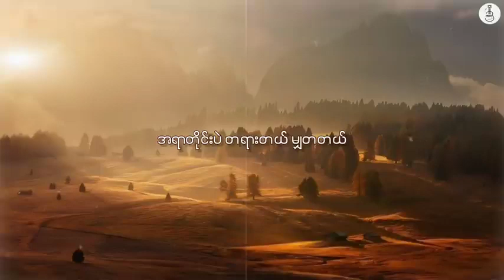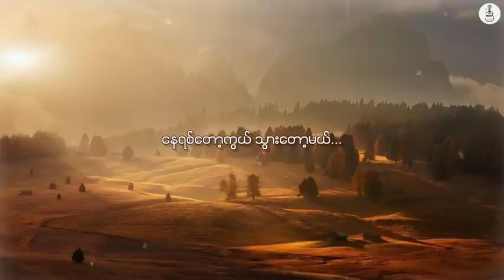နေရစ်တော့ကွယ်သွားတော့မယ် ဆို - စိုင်းထီးဆိုင်